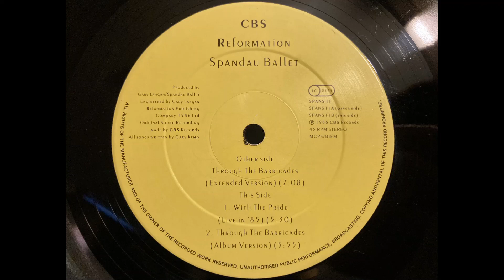Spandau Ballet - Through the Barricades. HQ Vinyl rip. 12” single. (Linn Sondek LP12/ittok/Troika)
Original 12” single of “Through the Barricades”

This is the 7” single mix on the B side.
The A side is a extended version. Most of the song is the same but it includes an short intro. I’ll upload that one soon too.

I’m pretty certain they’ve had to used a compression device on the dynamic chorus (to enable cutting to vinyl without issues) but it’s still enjoyable

I’ve always loved the way this song sounds on vinyl. I bought this single brand new in 1986! Love the way the acoustic guitar sounds v natural.

This is a difficult track for a phono cartridge to track well. It can be common to get sibilance on the “S” sounds in the vocals during the verse. My old Rega P3 with AT or A&R MM carts didn’t do so well but the retipped Linn Troika MC I’ve used here does a great job.

That has some speed stability issues. I’ll try to find a better video to compare to.